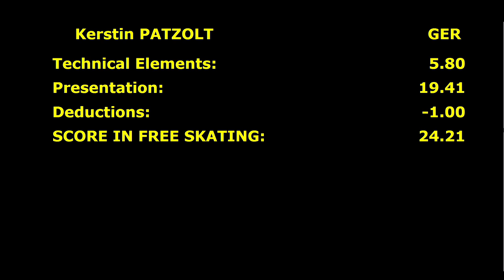Kerstin Patzolt Bronze Ladies I Free Skating Oberstdorf 2017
23 место